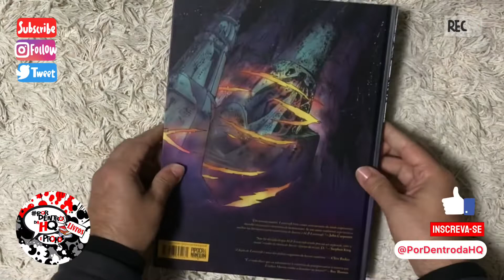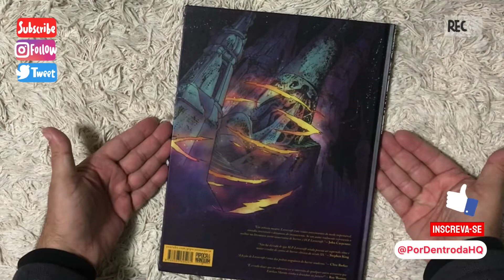Os Mitos de Cthulhu por Esteban Maroto - Pipoca e Nanquim - Preview PorDentrodaHQ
Edição ⭐️⭐️⭐️⭐️⭐️

Para comprar
Amazon

Os portais do nosso mundo foram abertos para que os terrores cósmicos nos invadam! E agora a humanidade se encontra indefesa e à mercê de toda sorte de criaturas pavorosas que se originaram nos pesadelos, dimensões alternativas e abismos sombrios que existem secretamente neste e em outros mundos. Em Os Mitos de Cthulhu, somos apresentados a três dos contos mais celebrados do mestre do horror do século XX, H.P. Lovecraft, transformados em histórias em quadrinhos pelo incomparável artista espanhol Esteban Maroto (Cinco por Infinito, Espadas e Bruxas)! Desta união inominável, os clássicos A Cidade Sem Nome, O Cerimonial e O Chamado de Cthulhu ganharam novos contornos para assombrar ainda mais a nossa existência mortal. Mesmo que mais de oitenta anos tenham se passado após sua morte, Lovecraft continua inigualável no gênero do horror, influenciando autores modernos como Alan Moore, Neil Gaiman e Stephen King; por sua vez, ao adaptar em imagens os textos de Lovecraft, Maroto prova de forma incontestável que tem um traço vigoroso e impressionantemente atemporal. Por quase 40 anos, esta obra ficou praticamente perdida e envolta em casualidades dos mais diversos tipos, com suas histórias sendo publicadas de maneira fragmentada por diferentes editoras estrangeiras e sem o devido apreço, mas agora, finalmente, ela foi resgatada e chega ao Brasil em uma edição definitiva e repleta de extras, com 92 páginas, capa dura e miolo em papel couché de alta gramatura.

Editora ‏ : ‎ Pipoca e Nanquim (7 junho 2019)
Idioma ‏ : ‎ Português
Capa dura ‏ : ‎ 92 páginas
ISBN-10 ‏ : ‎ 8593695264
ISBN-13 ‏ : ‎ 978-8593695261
Dimensões ‏ : ‎ 27.8 x 21 x 1.2 cm